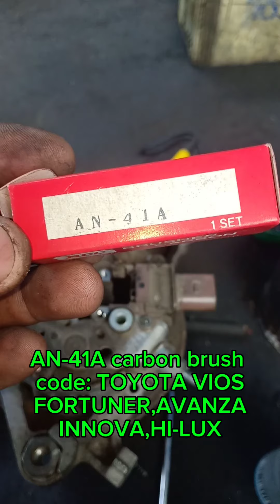Toyota alternator latest model carbon brush code ay AN-41A.